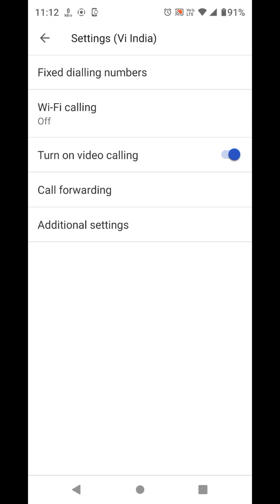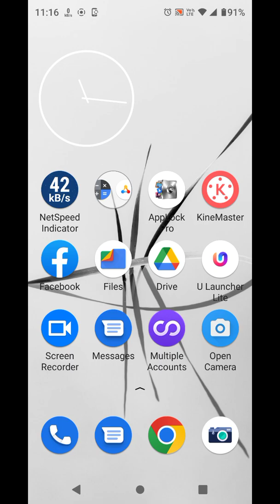call forward onCall Forward In Moto Edge 30 5G, How To Call Forward In Moto Edge 30 5G, Moto Edge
Call Forward In Moto Edge 30 5G, How To Call Forward In Moto Edge 30 5G, Moto Edge 30 5G Mein Call Forward Kaise Karen, Call Forward Setting In Moto Edge 30 5G,

Call_Forward Moto Edge 30 5G